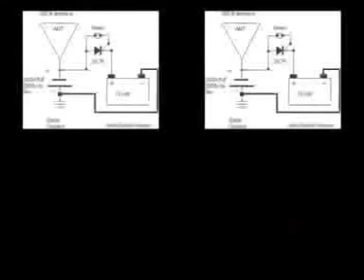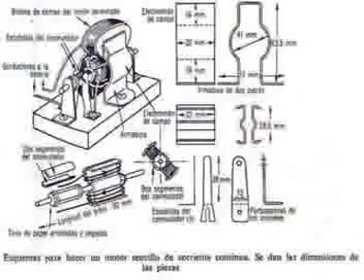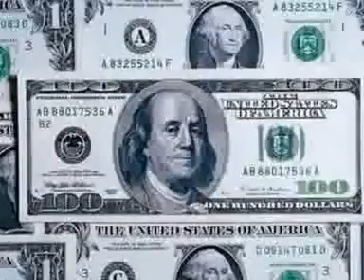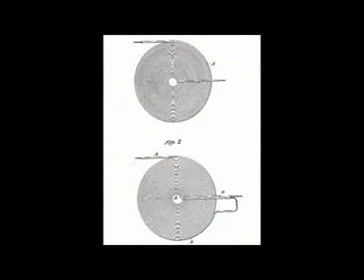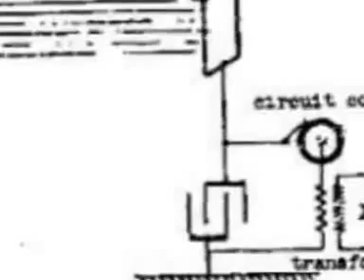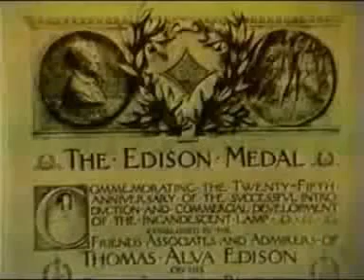El Secreto de Nikola Tesla El Genio Prohibido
Hace unos 7 años que investigando que energía utilizaban las naves que nos visitan desde otros Planetas escuela de distintas Galaxias, me tope con un Genio que por aquel entonces era complicado encontrar información sobre el y menos en español, me dejo tan impactado todo lo que iba descubriendo de este Genio Prohibido, que estuve años investigando sobre el y sus inventos y la verdad es que gracias a esta investigación empece a comprender el Poder de ciertos personajes y familias que llevan manejando a su antojo el porvenir de los seres que habitan este Planeta Guardería ... pues solo por sus ansias de poder y controlar al resto de la humanidad han ocultado los inventos de Genios como al que me estoy refiriendo y que es el Gran Nikola Tesla, por aquellos años era imposible encontrar Vídeos sobre el, pues en cuanto alguien subía material a internet, por arte de magia...desaparecía,,,estoy seguro que si todos seguimos dando a conocer a este increíble Genio y a muchos de sus discípulos que han seguido investigando sobre los inventos de Nikola Tesla, con las consecuencias que ello les ocasiono a muchos de ellos, pues algunos han aparecido muertos por accidentes... muy extraños y a otros les han destrozado sus laboratorios más de una vez, pero la Verdad siempre sale a la Luz y gracias a personas con una valentía digna de Héroes, toda esa información hoy en día corre por la Red y ya nadie por mucho poder que tenga, va poder ocultarla por mucho más tiempo, sin que la población de este Planeta Guardería se pregunten porque no podemos disfrutar a día de hoy de Energía libre para todos.
Todas las patentes ocultas de Nikola tesla para descargar y traducidas al español.

PD: Este Vídeo es un fragmento del Documental el Ojo de Horus del Canal Infinito con Fernando Malkun como Director.